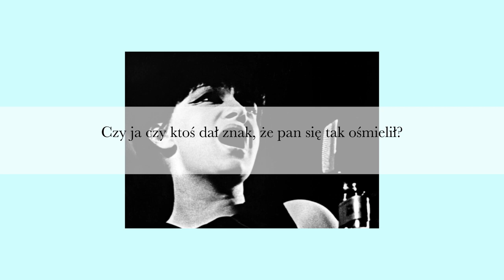O czemu Pan - Ewa Demarczyk (tekst Osiecka) [PODKŁAD]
Profesjonalny podkład instrumentalny 🎤 dla wokalistów [KARAOKE] do utworu "O czemu Pan" z repertuaru Ewy Demarczyk.

Tonacja - oryginal (wykonanie Ewa Demarczyk)

Autor tekstu: Agnieszka Osiecka
Kompozytor: Zygmunt Konieczny

O czemu pan znów dziś mnie prześladuje?
I jak pan śmiał tu za mną za mną przyjść?
Czy ja czy ktoś dał znak, że pan się tak ośmielił?
Tam gdzie ja tam i pan - jak pan śmie?

Pan tańczyć znów chce - mówię że nie.
Pana wzrok łowi mnie
i śmiech, i znów ten śmiech.
I znów w nim zaproszenie.

Lecz pan mi znikł,
gdzie, och gdzie pan mi znikł?
O nie, jeszcze nie,
niech pan stąd nie odchodzi.
Niech będzie jak pan chce,
tak jak pan chce.

Zostań już tu,
przyjmę twe zaproszenie.
Patrz na mnie jak chcesz,
jak chcesz, jak chcesz.
Tak jak chcesz.